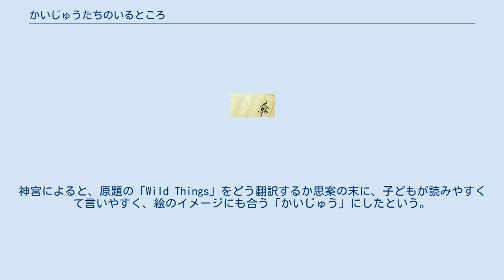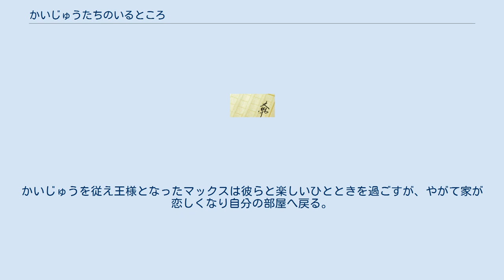かいじゅうたちのいるところ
『かいじゅうたちのいるところ』（Where the Wild Things Are）は、モーリス・センダックの絵本。
1963年出版。
翌年、コールデコット賞（Caldecott Medal）受賞。
世界中で約2000万部売れている。
 日本では1966年に『いるいる おばけが すんでいる』というタイトルでウエザヒル出版から最初に翻訳された。
このときの本文は七五調であった。
 1975年、神宮輝夫による新訳が冨山房より出版された。
『かいじゅうたちのいるところ』という訳題は、この時に神宮によってつけられたものである。
神宮によると、原題の「Wild Things」をどう翻訳するか思案の末に、子どもが読みやすくて言いやすく、絵のイメージにも合う「かいじゅう」にしたという。
この神宮による翻訳は約100万部のベストセラーとなっている。
 イタズラのおしおきに、夕食抜きで自室に閉じ込められたマックス。
しかし部屋にはみるみるうち不思議な森や海が広がり、航海のすえマックスはかいじゅうの国に至る。
かいじゅうを従え王様となったマックスは彼らと楽しいひとときを過ごすが、やがて家が恋しくなり自分の部屋へ戻る。
そこには夕食がまだ温かいまま置かれていた。